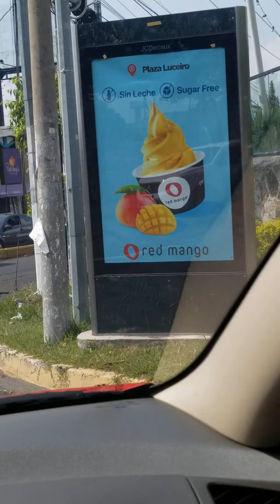Manejando en Sibar...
En San Salvador, quien sabe donde voy ?